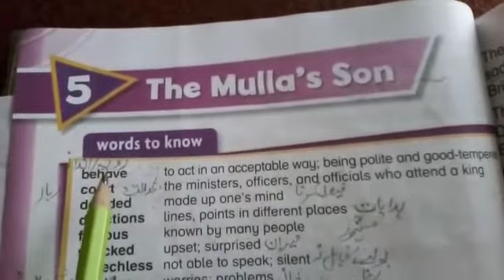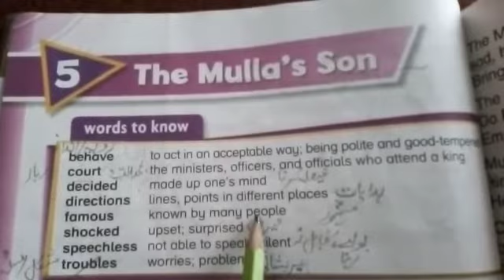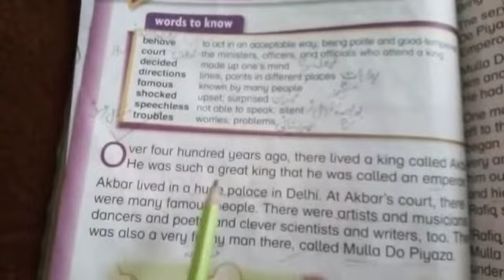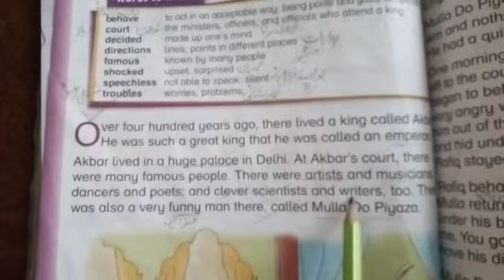Class 2 English page 34 reading